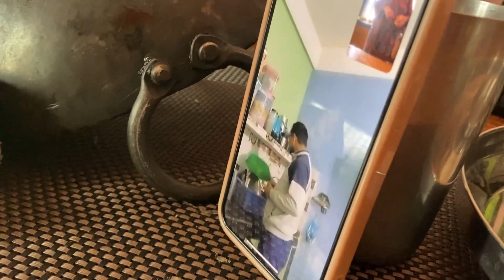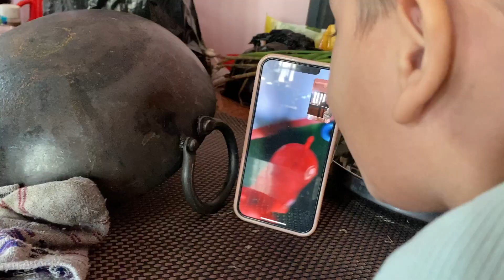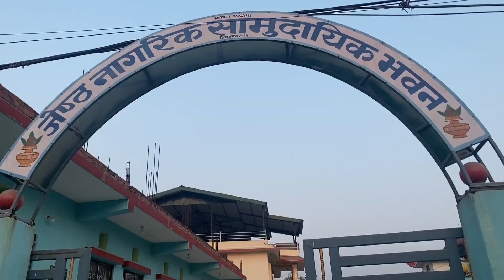Kids Zone at * Central Mall* Weekly updates!! Weekly Vlog ||PIKUU VLOG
Hey Guys, I am Pratikshya and i am back with another video